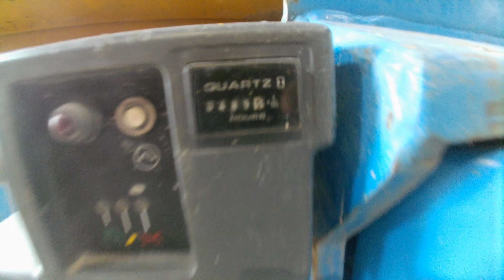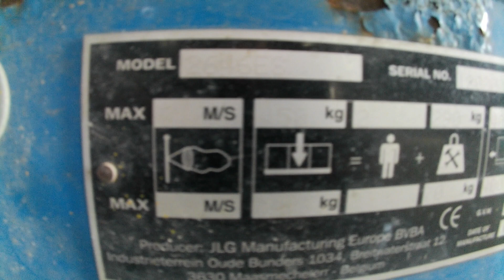PLATEFORME CISEAUX AUTOMOTRICE ELECTRIQUE 10M - JLG DE 2006 - 1200009278 - MERCIER BELGIUM